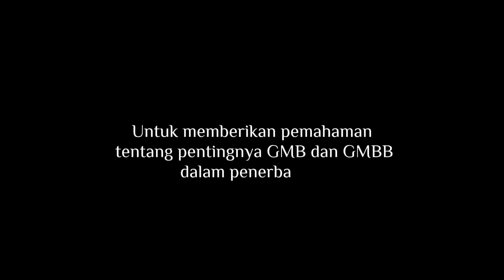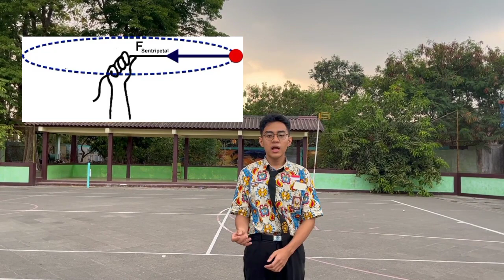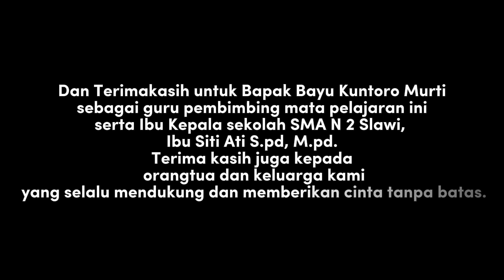IMPLEMENTASI GMB DAN GMBB PADA PESAWAT TERBANG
Video pembelajaran ini dibuat dalam rangka menyikapi adanya penyimpangan pada anak didik disekolah dan dilingkungan masyarakat maka penting adanya kerangka untuk memberikan gambaran bagaimana pola asuh anak serta mendidik dirumah dan disekolah seperti pada video ini.
anak adalah harapan keturunan yang mengemban misi cita - cita mulia dari pernikahan kedua orang tua yang sakinah mawadah warahmah dari pernikahan ini diharapkan lahir anak yang Soleh dan Solehah sudah barang tentu sebagai orang tua wajib memberikan pola asuh dan pendidikan yang baik dalam bingkai agama , memberikan asupan pengetahuan agama yang cukup, keteladanan dan memberikan doa serta membantu untuk mewujudkan impiannya sesuai kaidah kaidah yang baik sesuai ajaran agama.
Dengan demikian datang kesekolah sudah siap serta bahagia dan diterima dengan penuh kasih, senyum salam dan sapa ketika masuk gerbang sekolah dengan pola asuh dan pendidikan yang baik sesuai Kurikulum Merdeka yang disertai fasilitas pendidikan yang baik dan memadai sehingga interaksi antar siswa berjalan baik dibawah bimbingan fasilitator demikian pula interaksi dengan masyarakat sekolah berjalan baik dan harmonis sehingga pembelajaran berjalan lancar dan efektif terbentuk karakter siswa sesuai Profil Pelajar Pancasila.
demikian dengan menyimak video ini dunia pendidikan terbebas dari tiga dosa besar
 pendidikan yaitu intoleransi, perundungan, dan kekerasan seksual.